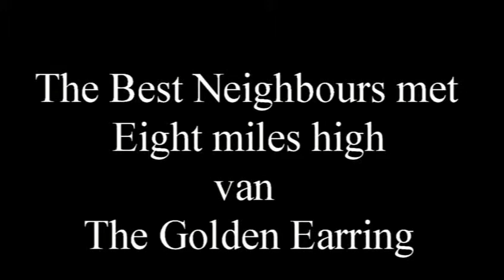The Best Neighbours, 22 juni 2013, Eight miles high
Eight miles High tijdens een optreden van The Best Neighbours op 22 juni 2013, nummer van de Golden Earring